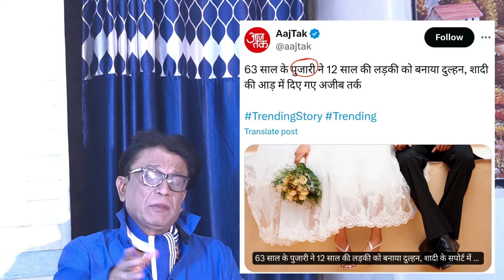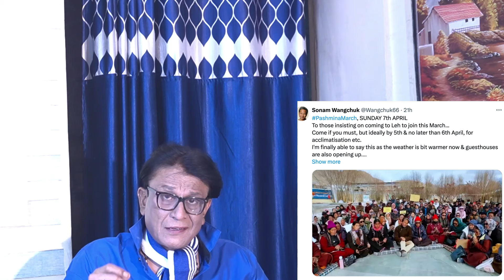Supreme court again slap on CBI ED IT ,anjana om kashyap arrest,supreme court action on bjp account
all  over india against modi lies asking question from modi lies ,media respond and spread fake news against opposition
supreme court take hard decision on CBI ED IT